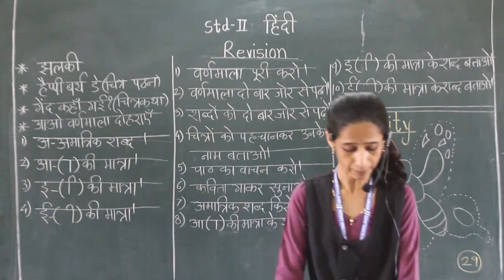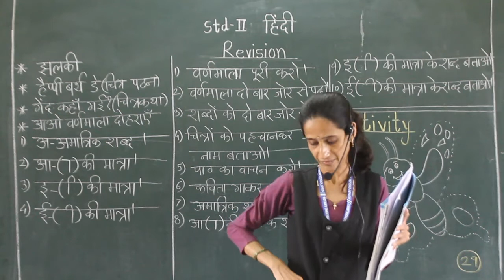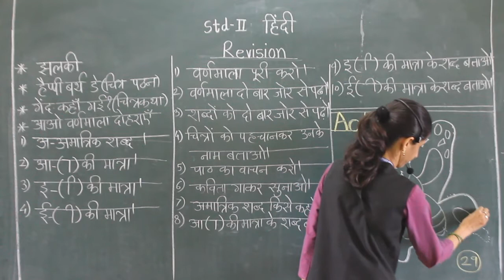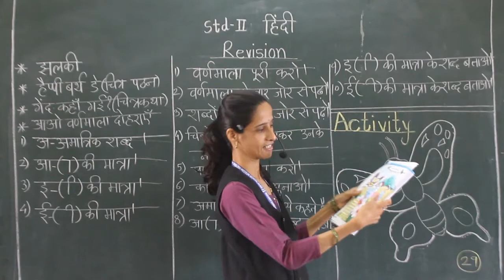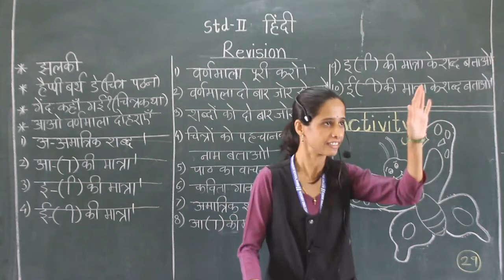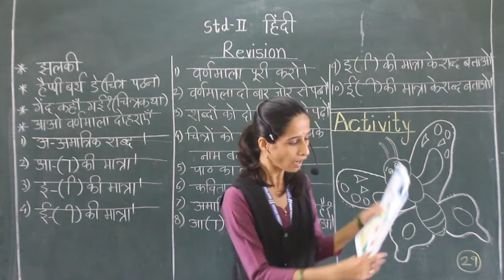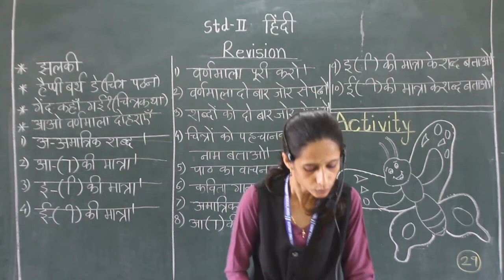II Hindi Revision 1